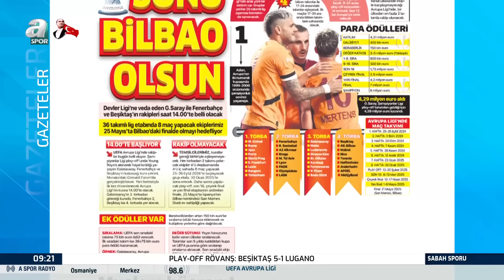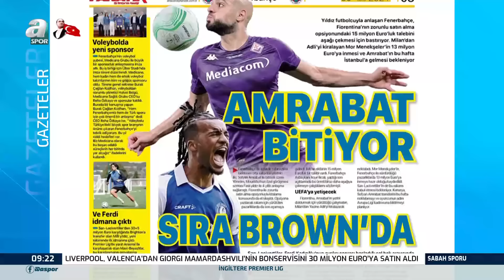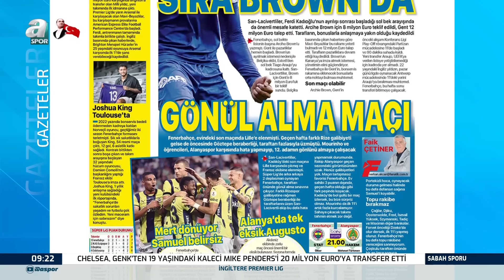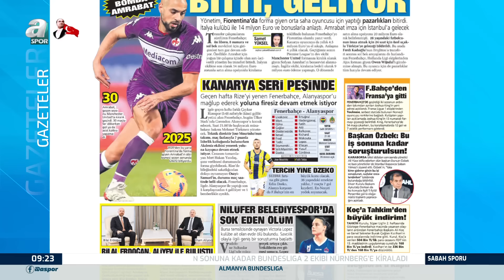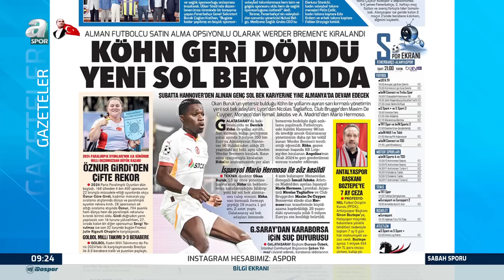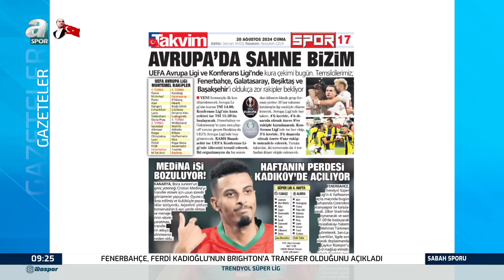Fenerbahçe'de Amrabat Bitiyor! Sıra Archie Brown'da! / A Spor / Sabah Sporu / 30.08.2024